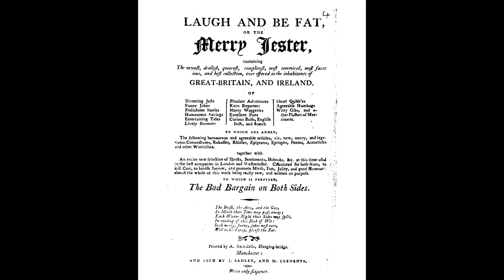18th century miscellanies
Dr Abigail Williams describes her experience of bringing 18th Century miscellanies to life for 21st Century audiences